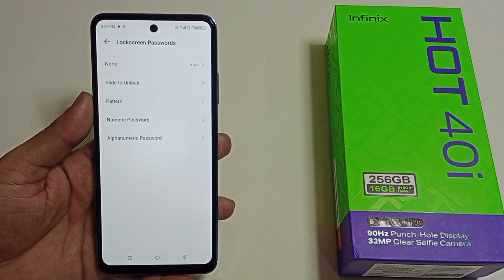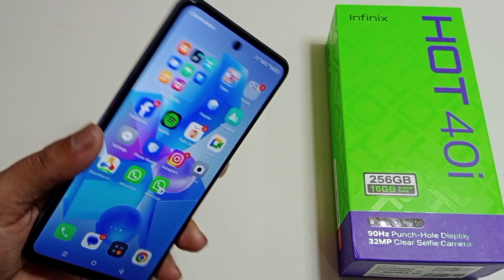infinix hot 40i me screen lock kaise lagaye | how to set Screen lock infinix hot 40i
hello dosto aaj ki is video ke madhyam se Maine aap logo ko bataya hai ki infinix hot 40i mobile me screen lock kaise lagaya jata hai

topic.
infinix hot 40i screen lock setting
infinix hot 40i screen lock
infinix hot 40i me screen lock kaise lagate hai
infinix hot 40i me screen lock set kaise kare
infinix hot 40i setting